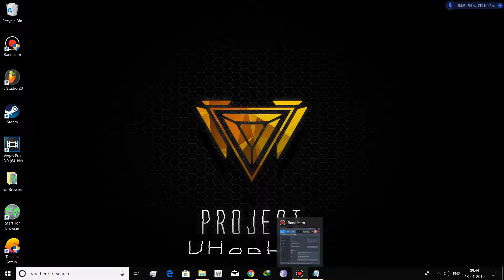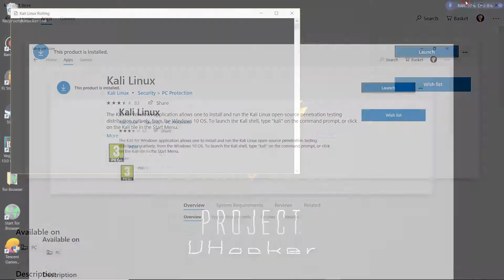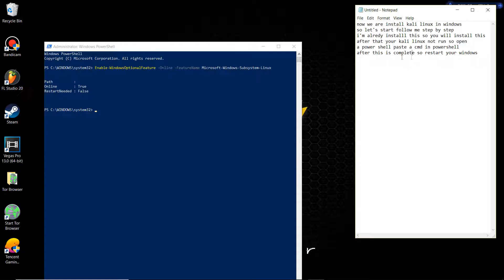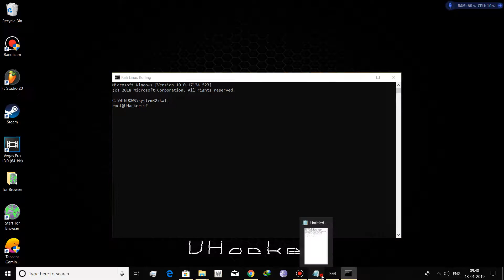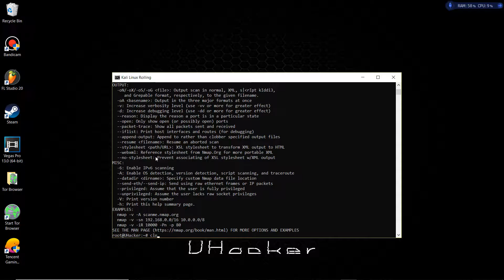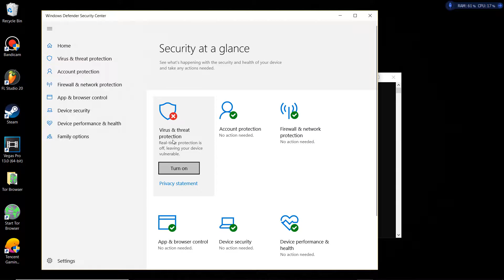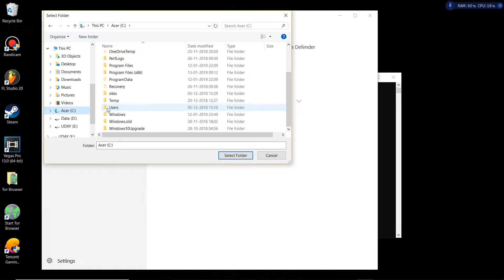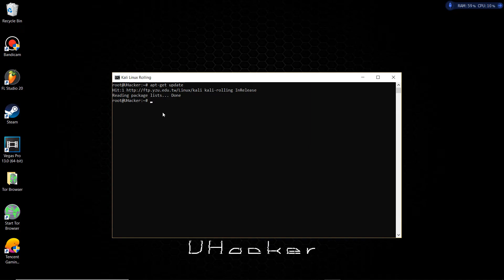Kali linux all tools and commands run in windows command prompt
How to install and run a Kali Linux all tools and commands in windows command prompt

Power shell command ::  Enable-WindowsOptionalFeature -Online -FeatureName Microsoft-Windows-Subsystem-Linux